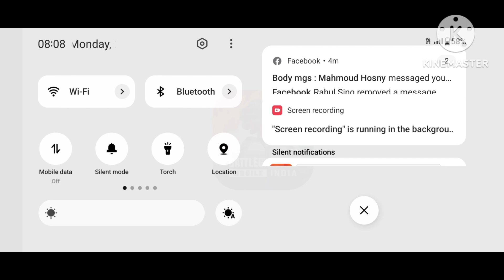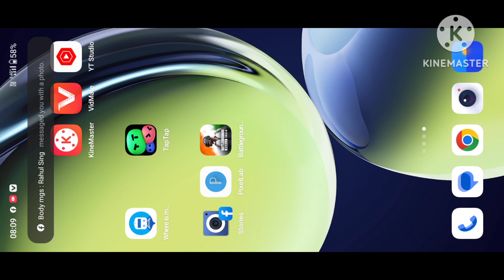bgmi kaise chalu kar